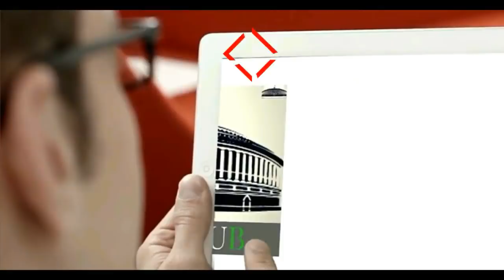Rahul Gandhi Speech in Moga, Punjab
Congress President Rahul Gandhi addressing a public rally in Moga today where he address critical issues like unemployment, agrarian crisis and the achievements of Congress governments.